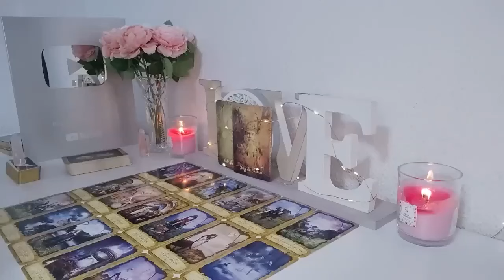CANCER The Tables are Turning For you CANCERS..🤫 Do Not tell anyone 🙏🤑✈️♥️